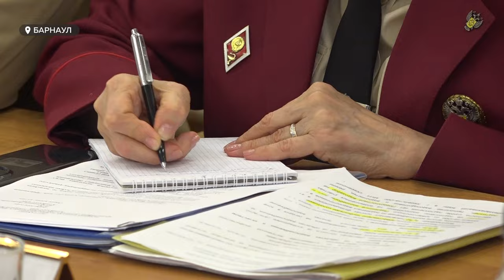Режим ЧС продлен: как Алтайский край борется с паводком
В крае 4 апреля было принято решение о продлении режима ЧС, который действует в регионе с 30 марта. Но вот о том, как развивался паводок в первую его неделю, почему наш регион так стремительно уходил под воду, а также о первых последствиях половодья и о помощи подтопленцам, - подробно в специальном репортаже Марии Костылевой.